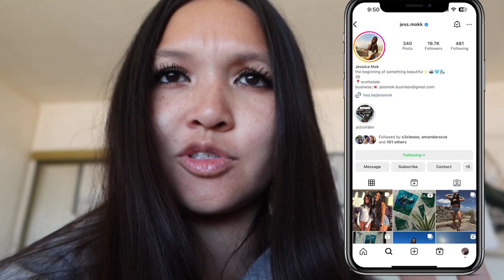TESTING META VERIFIED | so you don't have to, my thoughts, is it worth it?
a m a z o n - s t o r e f r o n t

w h a t ' s - t h i s - v i d e o - a b o u t ?

✰ how old are you? -- 26 (birthday sept. 23!)
✰ where do you live? -- AZ